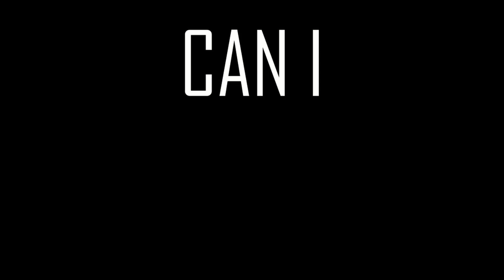Super Mario Odyssey Speedrun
Werde ich es schaffen Mario Odyssey in unter einer Stunde und einundvierzig Sekunden, wie Vik (iBlali) zu Speedrunen?